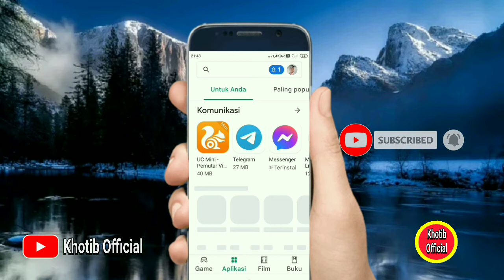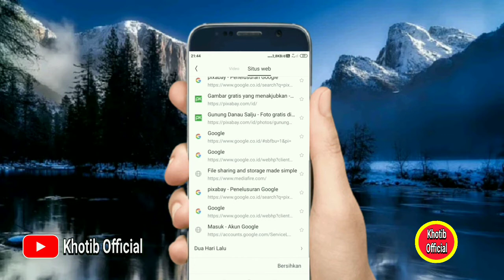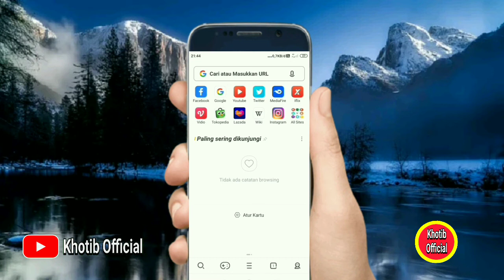Cara Menghapus Riwayat Browsing/Pencarian UC Browser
Setiap browsing di uc browser, riwayat pencarian akan tersimpan,nah di video ini saya share cara mudah menghapus riwayat Pencarian di aplikasi uc browser hapusriwayatucbrowser browsinginternet carahapusriwayatbrowsing#